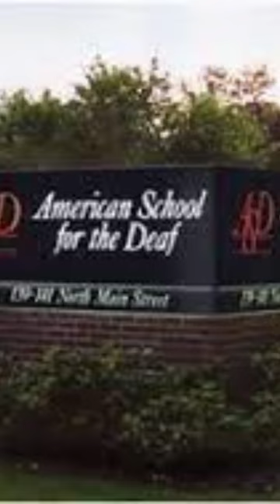The first American school for the deaf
On April 15, 1817, the first American school for the deaf was opened in Hartford, Connecticut. The school, originally called the "Connecticut Asylum for the Education and Instruction of Deaf and Dumb Persons," was founded by Thomas Hopkins Gallaudet and Laurent Clerc.

Gallaudet was a Congregational minister who had become interested in educating the deaf after meeting a young girl who was deaf and could not communicate with her family. He traveled to Europe to study methods of teaching the deaf and met Clerc, a deaf Frenchman who was a former student of the Abbé de l'Épée, a pioneer in deaf education.

Together, Gallaudet and Clerc returned to the United States and established the Connecticut Asylum, which later became known as the American School for the Deaf. The school provided a formal education for deaf students, teaching them reading, writing, arithmetic, and other subjects using sign language and other visual aids.

The opening of the American School for the Deaf marked a significant milestone in the history of deaf education in the United States. Prior to its establishment, there were no schools specifically dedicated to the education of deaf students, and many were excluded from receiving an education altogether.

Today, the American School for the Deaf continues to provide education and services to deaf and hard of hearing students, and has become a model for other institutions dedicated to deaf education around the world.